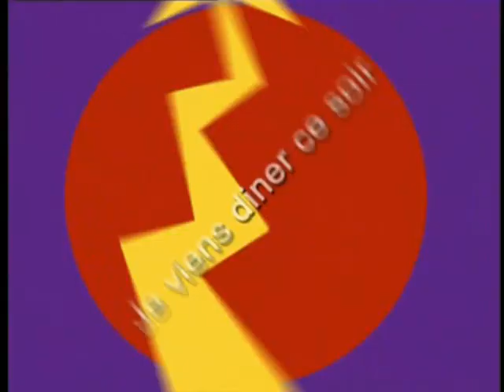je viens diner ce soir